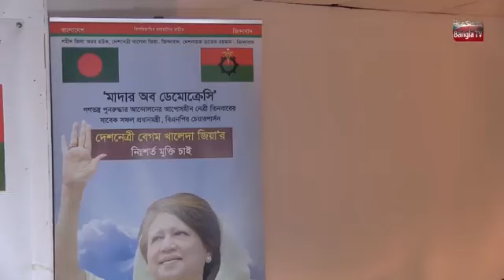বিএনপি চেয়ারপার্সন খালেদা জিয়ার মুক্তির দাবীতে যুক্তরাজ্য বিএনপি,র প্রেস কনফারেন্স